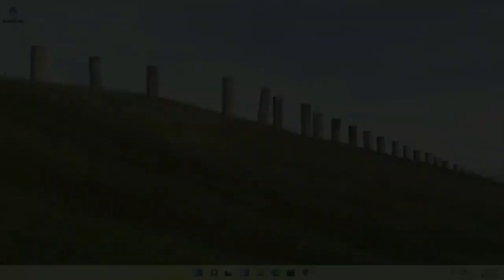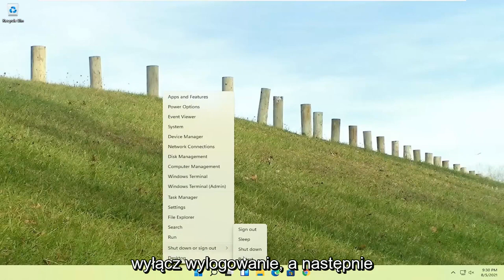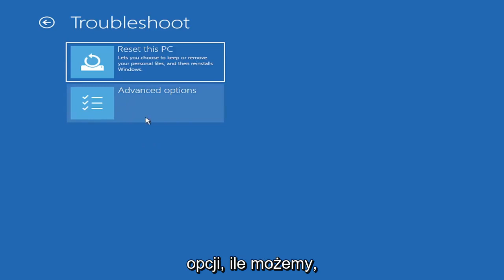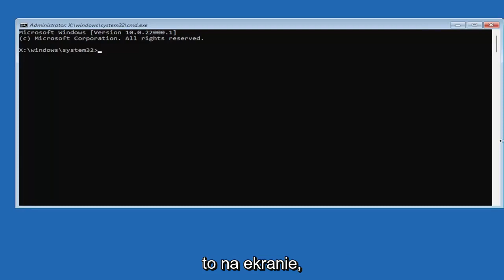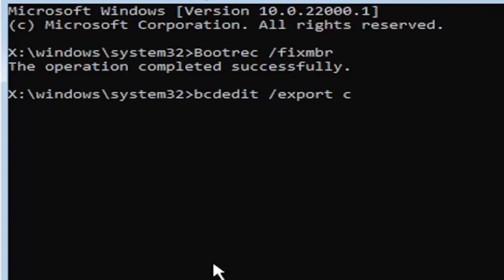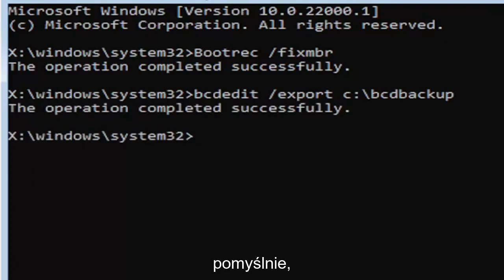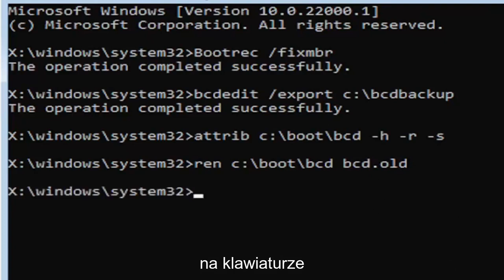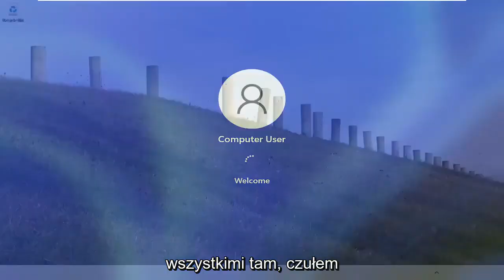Jak naprawić kod błędu systemu Windows 11/10 0xc00000f [Samouczek]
Jak naprawić kod błędu systemu Windows 11 0xc00000f [Samouczek]

Dzięki zwiększonemu wykorzystaniu komputerów użytkownicy napotykają na nowe błędy i problemy z nimi. Najnowszym problemem lub kodem błędu, który niepokoi użytkowników systemu Windows, jest kod błędu 0xc000000f. To nie jest coś nowego, ale jest to coś, co ostatnio zgłosiło kilku użytkowników.

Warto zauważyć, że kod błędu 0xc00000f pojawia się po aktualizacji systemu Windows lub instalacji nowego programu. Istnieje kilka metod, które można zastosować, aby naprawić ten kod błędu na komputerze z systemem Windows. Aby uchronić Cię przed szukaniem rozwiązań na różnych stronach internetowych, w tym poście przedstawimy kilka skutecznych metod naprawy kodu błędu 0xc00000f. Powiedziawszy to, wskoczmy od razu.

Brak danych konfiguracji rozruchu komputera lub zawiera błąd

File: \Windows\system32\winload.exe Error code: 0xc000000f

Jeśli to czytasz, prawdopodobnie pojawił się błąd rozruchu systemu Windows 0xc000000f. To zła część. Dobrą stroną jest to, że błąd rozruchu 0xc00000f można rozwiązać, jeśli zastosujesz się do naszego przewodnika.